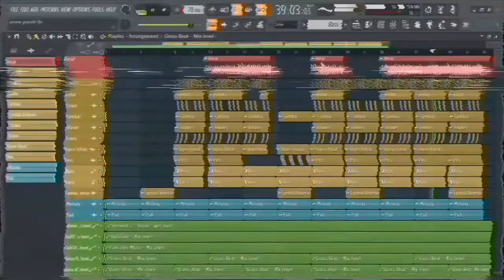Ariana Grande | 7 Rings Cover | Prod by Kill beatz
Ariana grande & rings cover